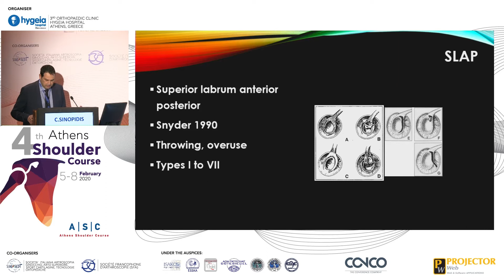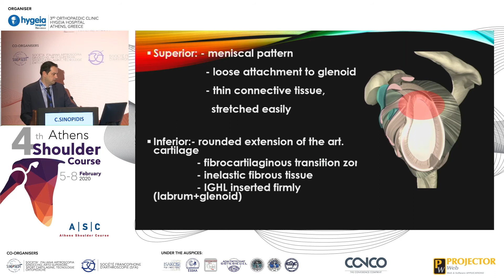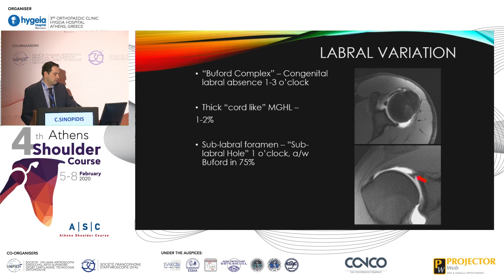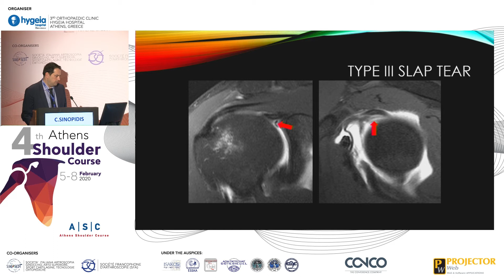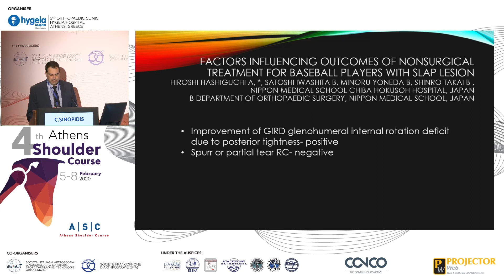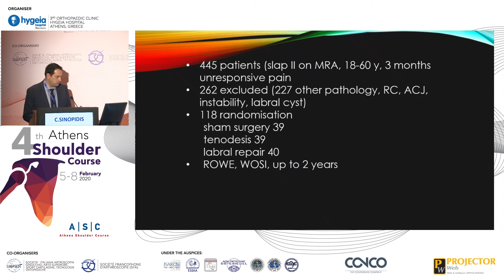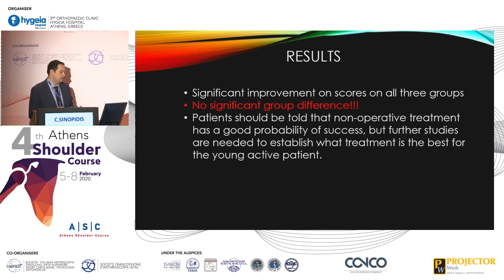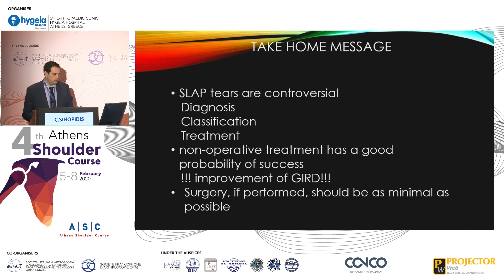SLAP II lesions in the overhead athletes; Pathology or adaptation - Christos Sinopidis